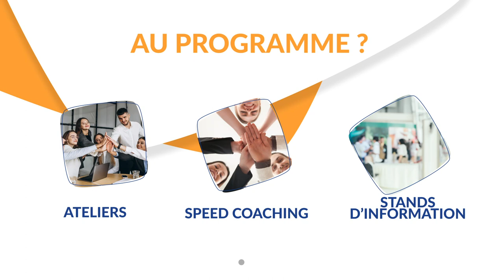DIGITAL DAYS : Prenez en mains votre évolution numérique !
Vous êtes un commerçant ou un indépendant et vous souhaitez lancer ou développer votre activité en ligne ? Et vous vous posez de nombreuses questions ?  Participez gratuitement aux Digital Days et bénéficiez de l'aide d'experts !

→ Digital Days Charleroi : lundi 13 février 2023 de 9h30 à 17h au Van Der Valk Hôtel Charleroi Aiport (Gosselies)
→ Digital Days Namur : lundi 13 mars 2023 de 9h30 à 17h au Centre Ecolys Namur (Avenue d’Ecolys 2, bte 2 – 5020 Suarlée - Namur)
→ Digital Days Liège : lundi 22 mai 2023 de 9h30 à 17h au BluePoint Liège (Bd Emile de Laveleye, 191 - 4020 Liège)